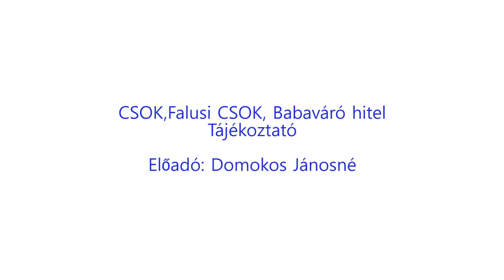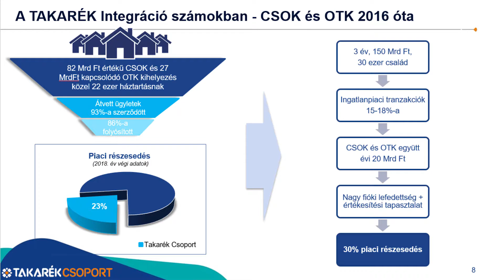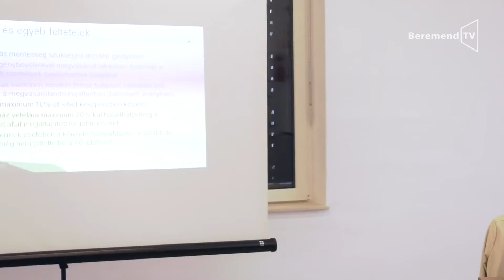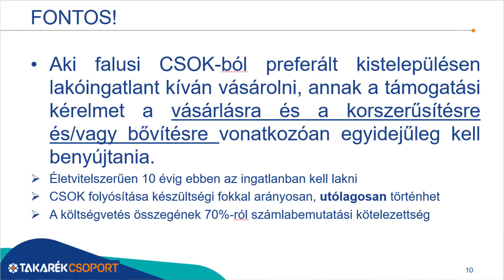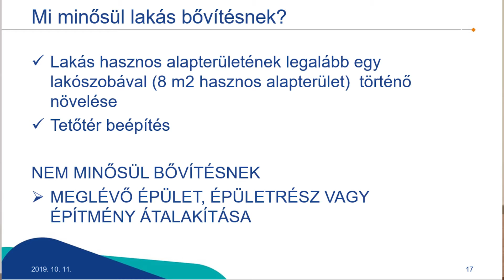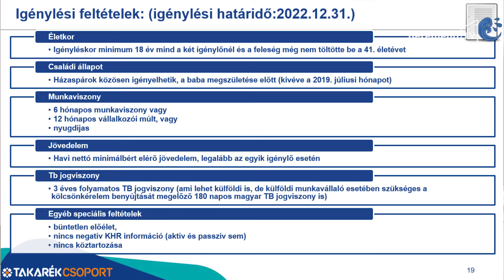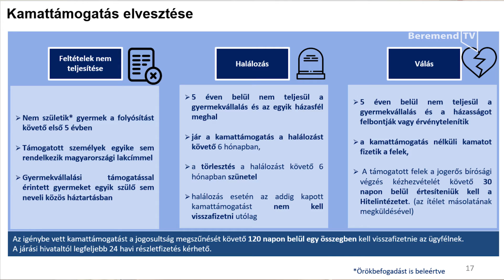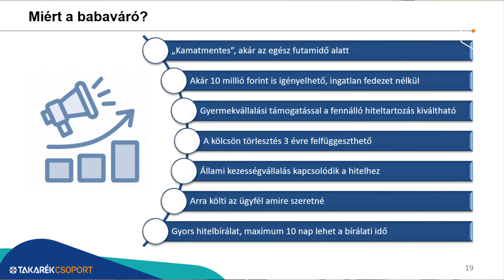CSOK, Falusi CSOK, Babaváró hitel tájékoztató